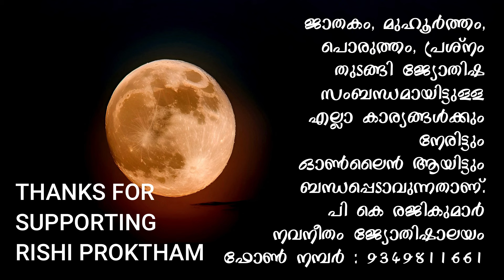20.10.2024 നു ചൊവ്വ രാശി മാറുന്നു ! ആർക്കൊക്കെ നേട്ടം !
ചൊവ്വ രാശി മാറുന്നു ! ആർക്കൊക്കെ നേട്ടം !